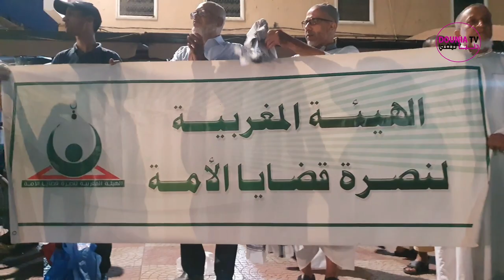تارودانت/وقفة احتجاحية تضامنا مع اهالي غز والتنديد بجرائم جنود الاحتلال الصهيوني 13 اكتوبر 2023